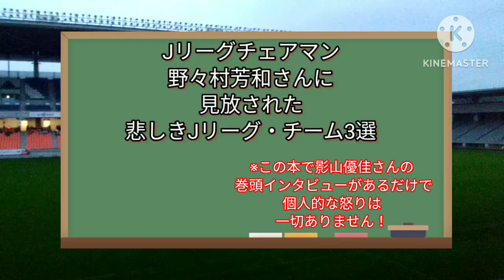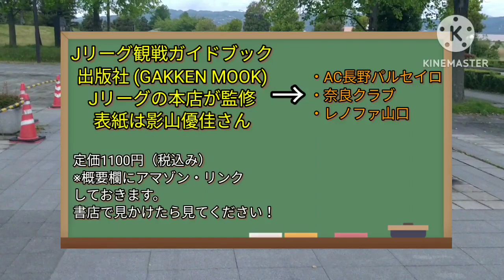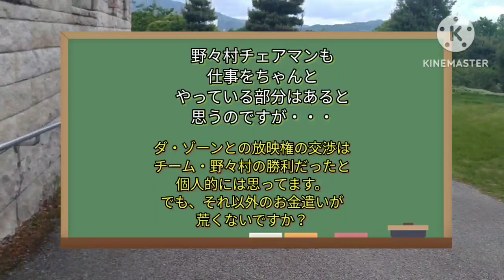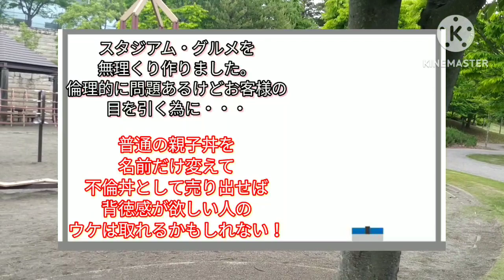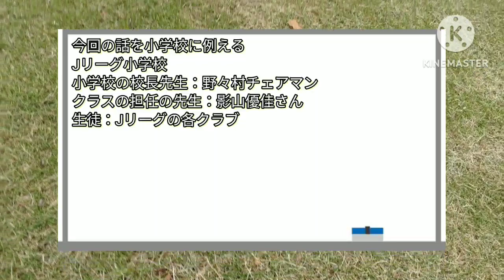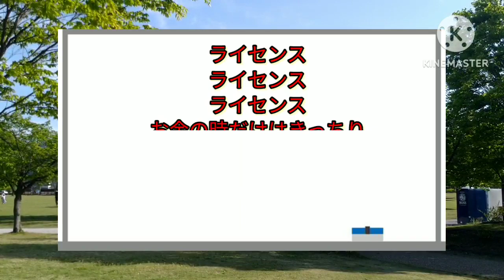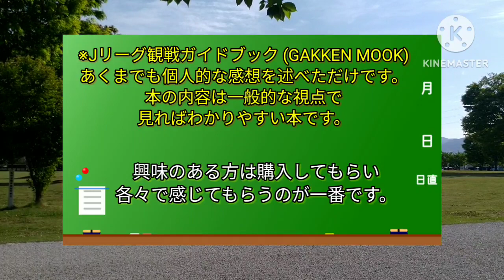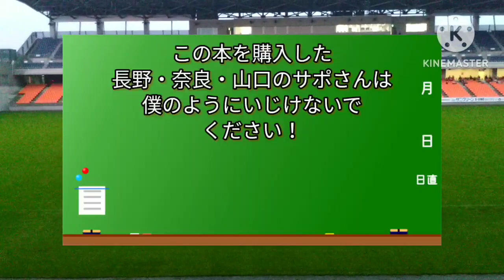頼む！ 影山優佳！ 助けてくれ！ 野々村チェアマンに見放された Jリーグのクラブチーム3選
今回はJリーグ観戦ガイドブックの本をネタに僕自身が思っている
不満だらけのJリーグに対してお話させていただきました。

影山優佳さんに対して何の不満もないし・・・
できたら長野・奈良・山口に対して何らかの救済あると嬉しい

この本で影山優佳さんがサッカーについてインタビューされております。
影山さんのファンの方はご購入を検討してください！

アマゾンの本をリンクしておきます。

Jリーグ観戦ガイドブック (GAKKEN MOOK)

チャプター

0:00~5:40 Jリーグの野々村チェアマンに見放されたチーム3選
5:41~13:27 クラブチームは個性がないとダメなのか？
13:28~21:37 Jリーグを小学校に例えると
21:38~25:34 怒りをぶちまける